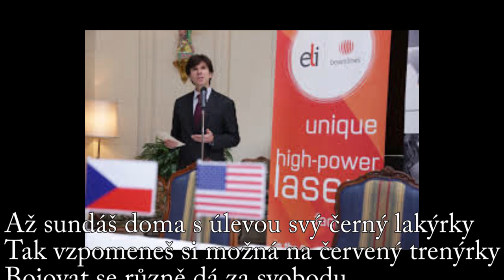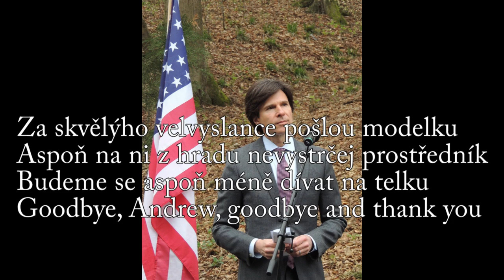Goodbye Andrew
Líbí se Vám mé písničky a chcete mě podpořit? Tady jsou odkazy na mp3 mých písniček, best of
Text s akordy:
(G)Že jsi Andrew velkej pašák, (C)každej u nás ví
(G)Má tě ráda spousta lidí (Am)i ti (D)duhoví
(G)Odvážíš si sebou naše (C)srdce (Em)z perníku
(C)Goodbye, (G)Andrew, (C)goodbye (G)and thank you
A tak ti díky za to, žes byl chlapík příjemný
Oč méně viděli tě z Hradu, o to více my
Ať v Chicagu potkáš kamaráda Obamu
Goodbye, Andrew, goodbye and thank you
Až sundáš doma s úlevou svý černý lakýrky
Tak vzpomeneš si možná na červený trenýrky
Bojovat se různě dá za svobodu
Za skvělýho velvyslance pošlou modelku
Aspoň na ni z hradu nevystrčej prostředník
Budeme se aspoň méně dívat na telku